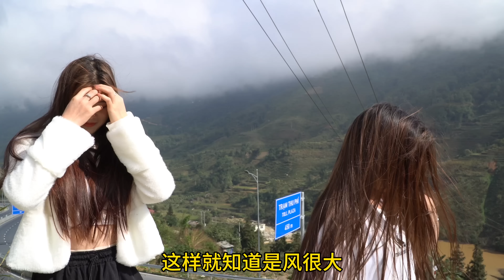越南最高的橋，路邊賣好多桃花。小花，米第一次自己摘草莓，她們特別開心。